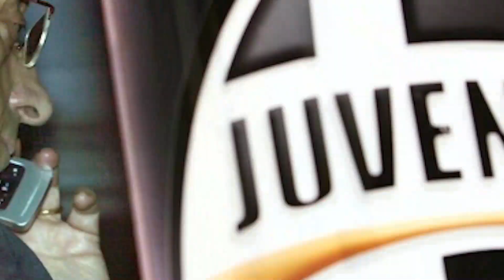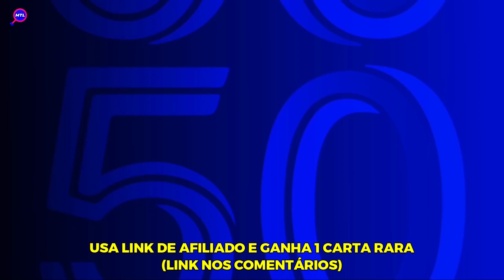Quando o Real Madrid era Controlado Pelo Ditador Franco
É verdade, aquele que é considerado um dos, senão mesmo, o maior clube do mundo voou algum tempo sob a asa do general Francisco Franco, o ditador da Espanha.

Mas antes mesmo de irmos para detalhes nesta História, vamos dar-vos um dado tudo ou nada curioso. E não é sobre a guerra civil espanhola!

Apesar de o general Franco, usar o Real Madrid como a bandeira da força espanhola no próprio país e na Europa, este era fã devoto dos «colchoneros». Aliás o projeto que este viria a desenvolver no outro clube da capital, seria mesmo iniciado nos «rojiblancos».

️⚽️ Ganhar Dinheiro com Futebol?
Sim, é possível e nós estamos a adorar a experiência na SORARE!

Aumenta a produtividade, SEO e a gestão da tua comunidade YouTube. Recomendo!